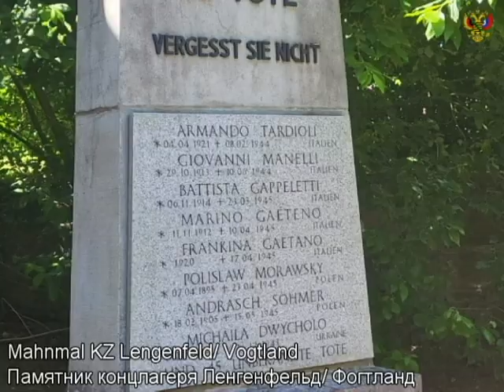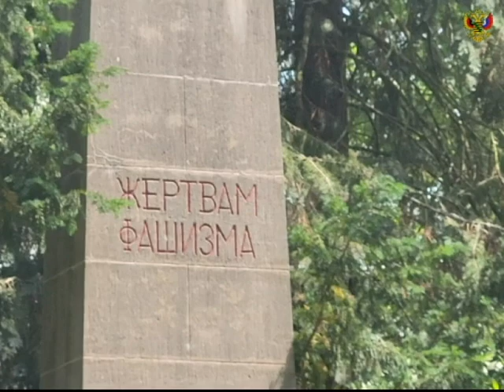20.06.2023 - Erinnerungstour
Im Bezug auf den damaligen Faschismus, welcher in Deutschland vorherrschte, gibt es ein sehr großes "Vergessen" in der westlichen Welt.
Wir vergessen nicht und gedenken an verschiedenen Orten!
Eibenstock - Lengenfeld/ Vogtland - Plauen - Trogen ...
Nur ein kleiner Einblick in den gestrigen Tag.